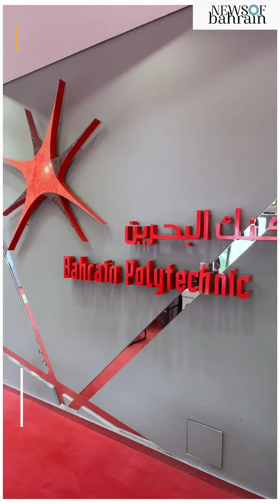Huawei ICT Competition 2023-2024 Middle East & Central Asia | Bahrain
@PolytechnicBH Huawei, a leading global provider of information and communications technology (ICT) solutions, has officially launched the Huawei ICT Competition 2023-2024 for the Middle East & Central Asia region. The opening ceremony of this prestigious event took place at Bahrain Polytechnic University, marking the Kingdom's role as host for the regional stage of the competition.